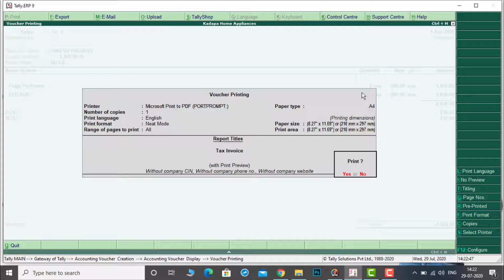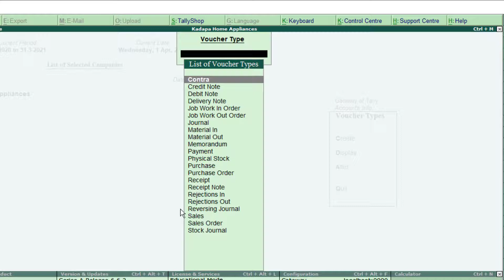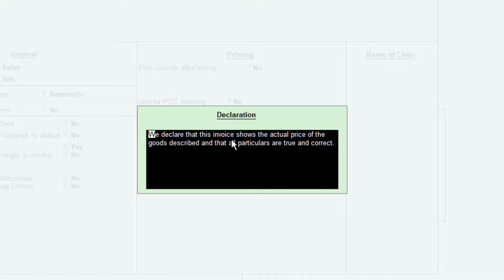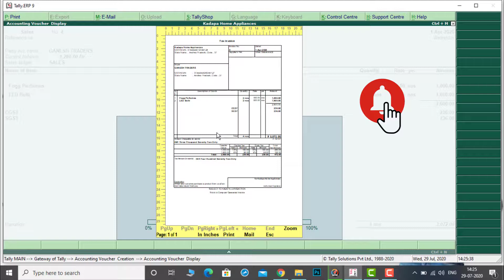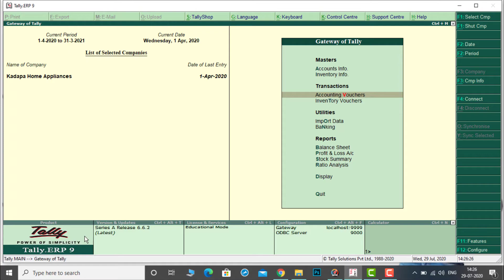How to Edit Sales Invoice declaration in Tally ERP9 |Telugu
EditDeclaration InTally Telugu# It is easy to edit declaration in tally telugu